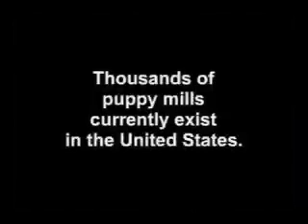Animal Welfare Act - Puppymills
This is a public service announcement informing the general public that the animal welfare act does not cover large breeding operations like puppymills,